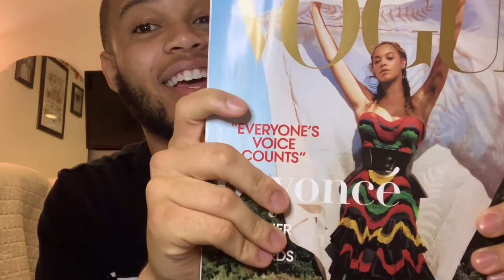Keep’n it Premiere “Who am I?” Part: 1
This is part one of me introducing myself to you, my Kei-chains. In this video you will learn all about who I am and my view on life.

Videography: Shakeria Galloway
Editing: Brian Keith